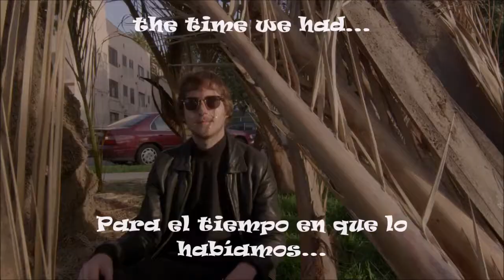Mild High Club- Windowpane Sub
Artist: Mild High Club
Song: Windowpane
Album: Timeline
Year: 2015